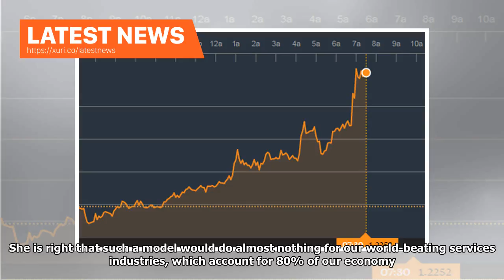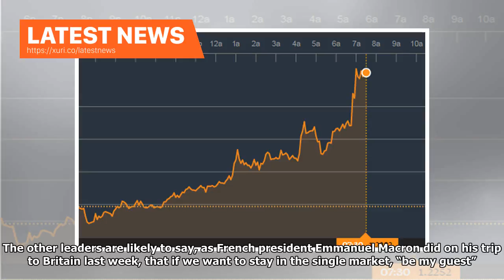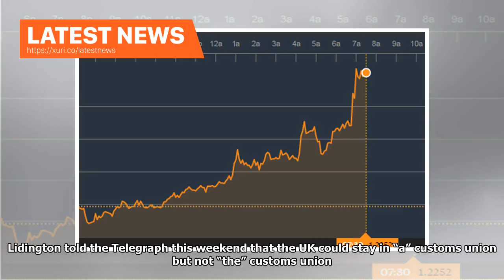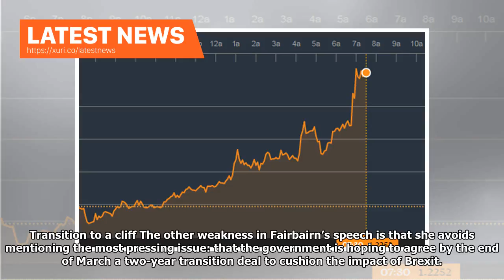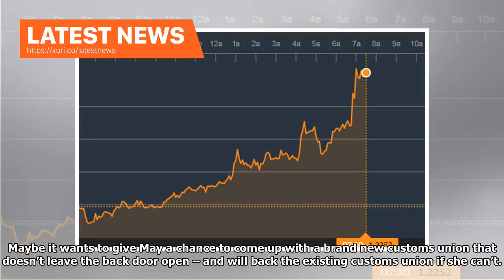Latest News - CBI pull punches on the market and the Customs Union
Tweet Share 0 +1 LinkedIn 0 Email The Confederation of British Industry is trying to nudge the government towards a saner Brexit. But its “softly, softly” approach doesn’t match the urgency of the crisis we face. Carolyn Fairbairn seems afraid of rocking the boat by telling the government unpalatable truths in a speech she is making tomorrow. True, the CBI boss slams the Canada-style trade deal that hard Brexiters in the Cabinet advocate. This would be an “ocean away from what we need”. She is r...